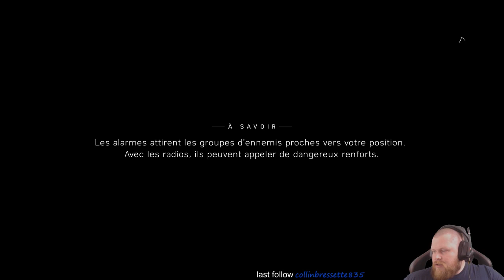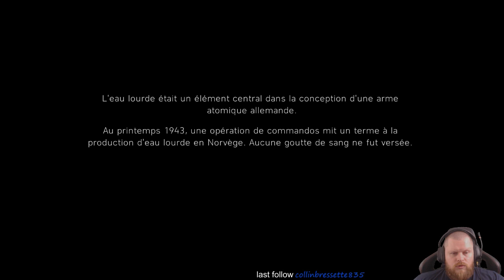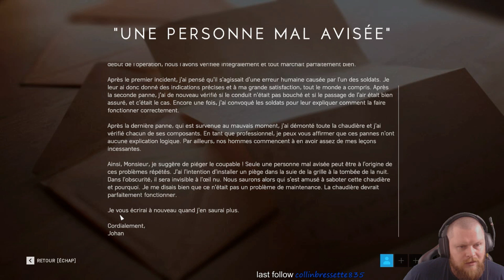🔞MODE CHILL | CA VA PETER MON COLONEL!!!